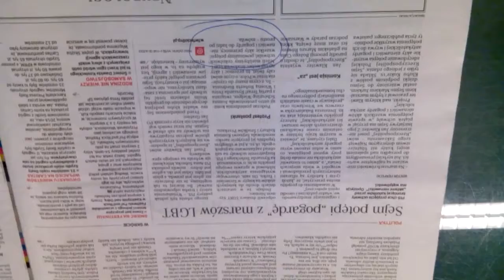JAKA NOWA MODA CZEKA NAS/CZEKA,BO DOŚĆ MAMY ŚREDNIOWIECZNYCH WIĘZIEŃ KOŚCIELNYCH!!!